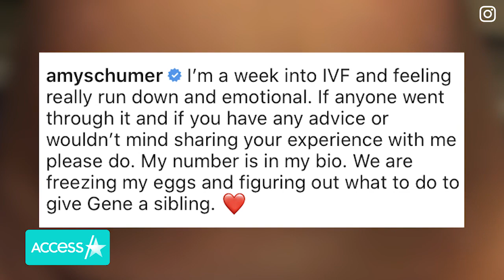Amy Schumer Gets Honest About Fertility Struggles With Photo Of Bruised Stomach After IVF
Amy Schumer revealed in a personal Instagram post that she and husband Chris Fischer are facing challenges in expanding their family. The comedian posted a photo of her bruised belly and C-section star on Jan. 9, sharing that she is "really run down and emotional" after a week of IVF treatments and hoping for advice from followers who can relate to her experience.